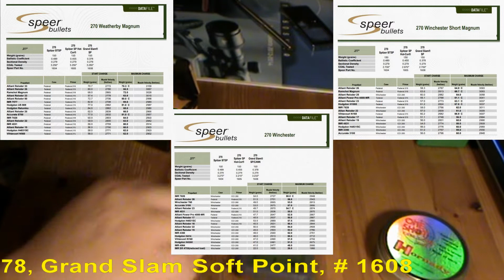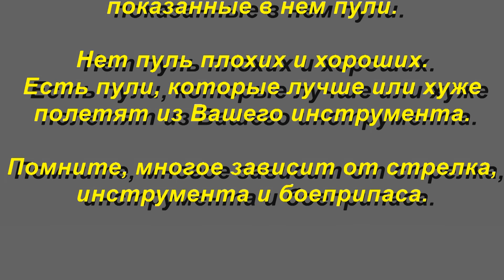Speer Grand Slam 270/.277, 150 gr/9,7 гр, ВС- 0,378, # 1608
Обзор винтовочной пули  Speer Grand Slam 270/.277, 150 gr/9,7 грамм, ВС- 0,378, Grand Slam Soft Point, # 1608